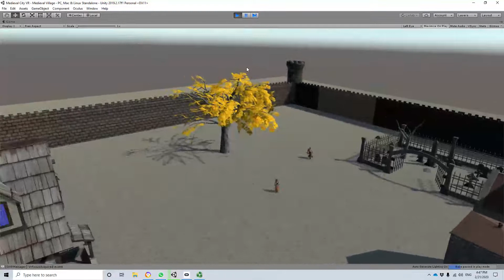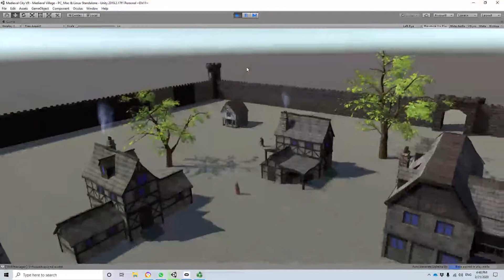Medieval Village with random characters